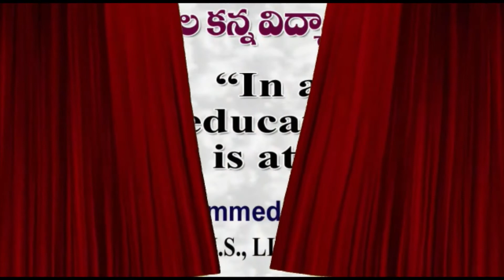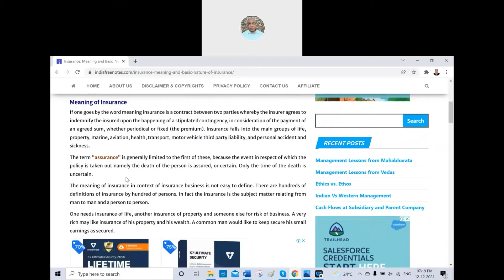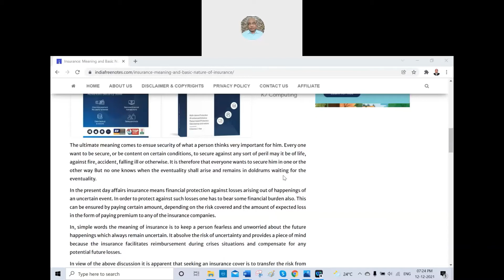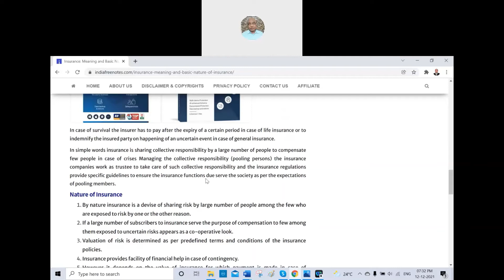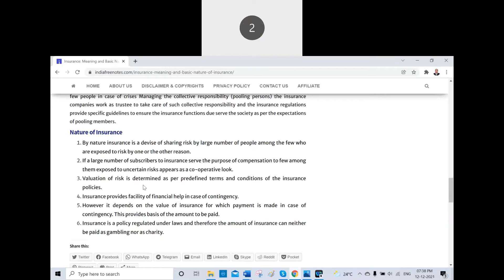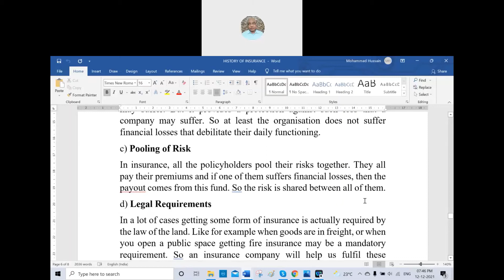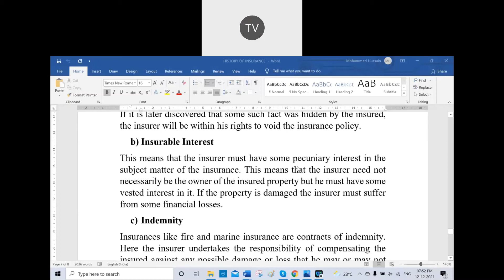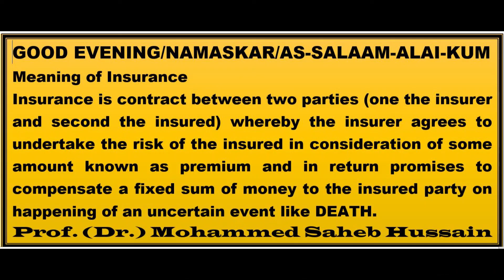Mohammed Saheb Hussain-Introduction-Nature-Function of Insurance-Online Class-12-12-2021